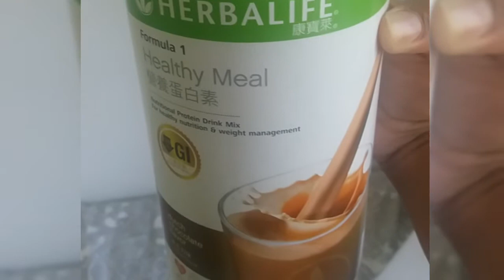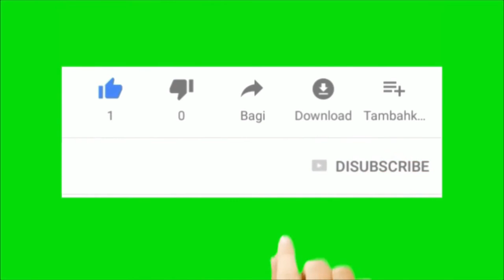HEALTHY MEAL Nutritional Shake Mix - Herbalife |Unboxing |I will make with cold water only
👍Herbalife shakes are popular meal replacements—especially among those who are in the community of sellers who promote and sell Herbalife products.❤